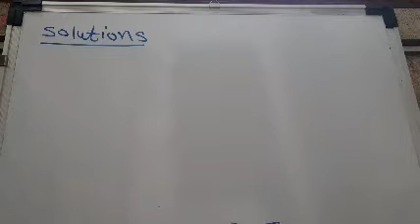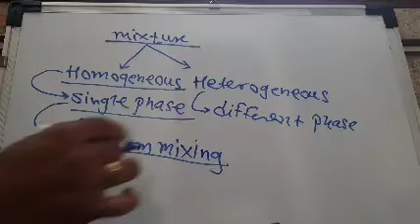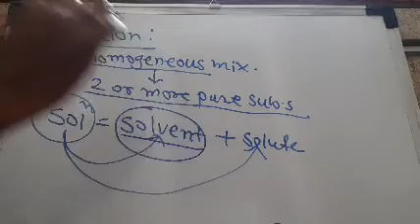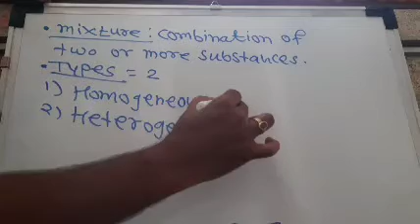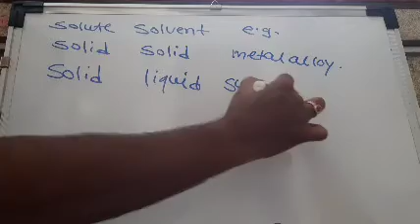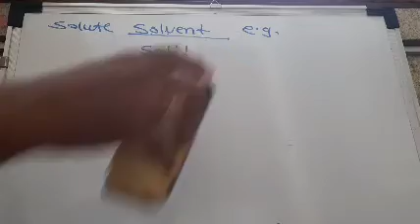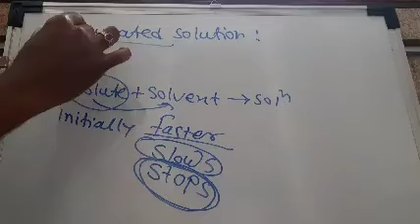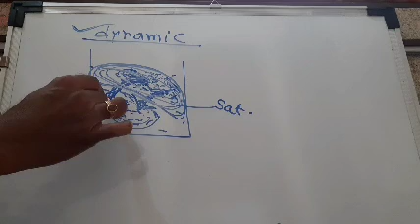12th Solution and colligative properties#1